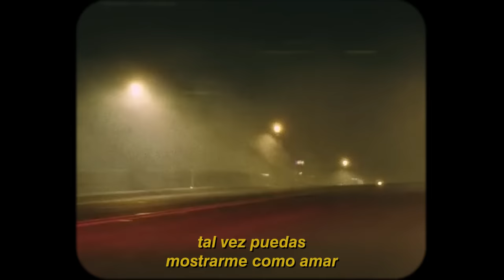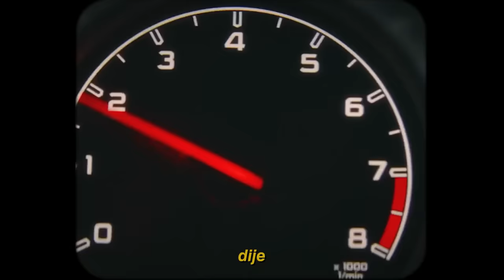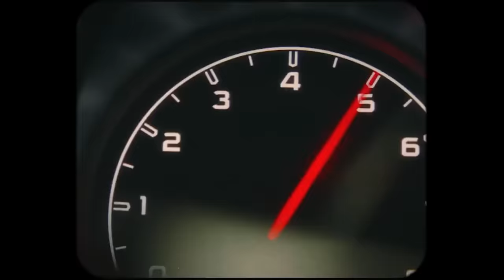the weeknd - blinding lights (subtitulado al español) HD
Cualquier tipo de ayuda, me motivarias a subir mas videos :
Si el video te gustó hazmelo saber. Un saludo..

Letra Oficial / original:
Yeah